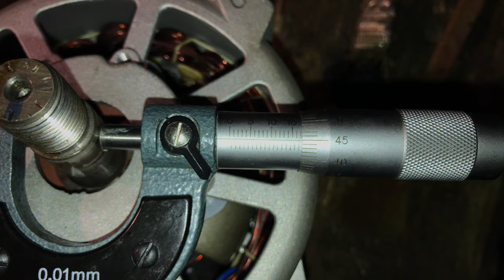Alternator assembly - construction of a reliable cogenerator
During the test of the V2 unit, the blower was ringing terribly against the red wheel, so I decided to look into the subject and dismantle the PK wheel assembly. Unfortunately, during the inspection it turned out that the shaft and the red wheel were quite worn, so I had to take steps to repair it.
The decision was made that once everything is "dig up", you can improve a few things for the future to lower the temperature of the alternator and stiffen the crimson wheel, supposedly a simple task but the concept changed several times during the repair.

That's why I put on the shuttle and put everything on strong thread glue, but I think I'll add a spring washer, but everything will come out in tests as the alternator starts to produce electricity and how will it vibrate, because it may turn out that the nut will unscrew from vibrations.

timeline:
0:00 - 1:37 Why such a slack
1:38 - 5:26 Assembling on new parts
5:27 - 8:41 Seating parts on threadlocker
8:42 - 12:00 Wheel tightening and inspection

Current episode made with:
Synco - G1L - microphone
iPhone 8 - Video
Assembly - iPad9